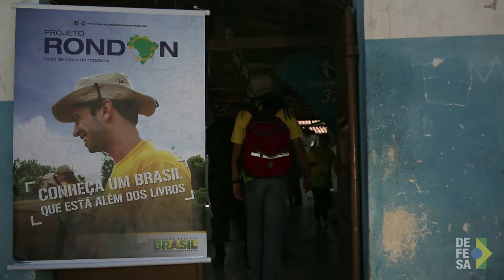Projeto Rondon recebe Prêmio Darcy Ribeiro de Educação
Brasília, 28/11/2016 - O Projeto Rondon é uma iniciativa interministerial do Governo Federal com os governos estaduais e municipais das regiões mais carentes do Brasil. A ideia é contribuir com o desenvolvimento sustentável do local, a construção e a promoção de cidadania dos municípios que participam. Sob a coordenação do Ministério da Defesa, já atendeu aproximadamente mil localidades e cerca de 22 mil universitários voluntários.